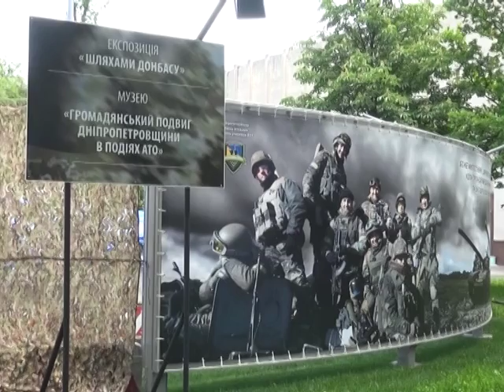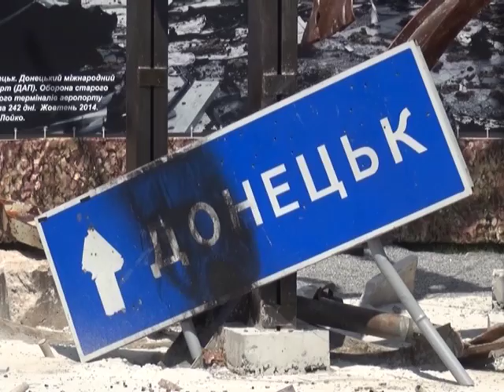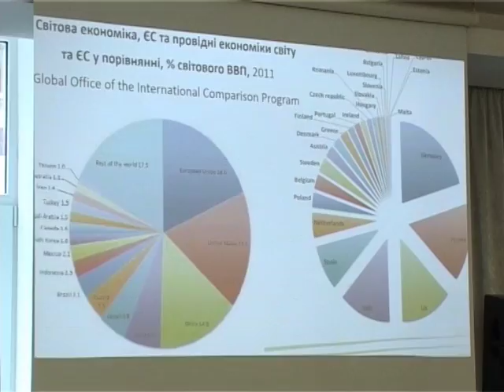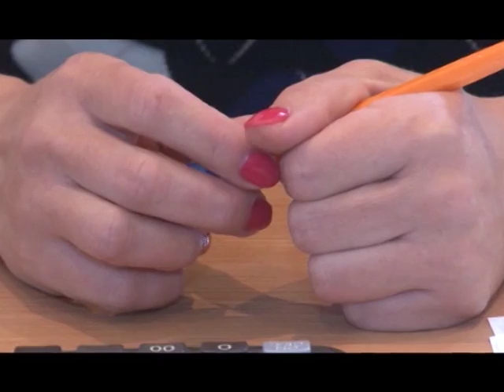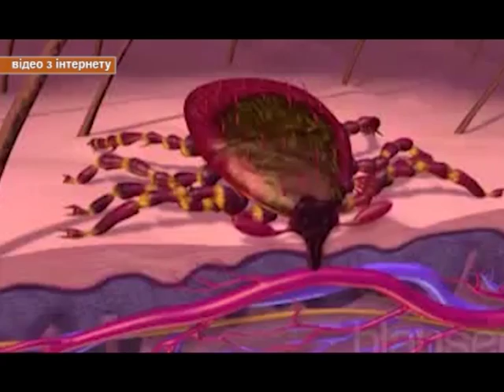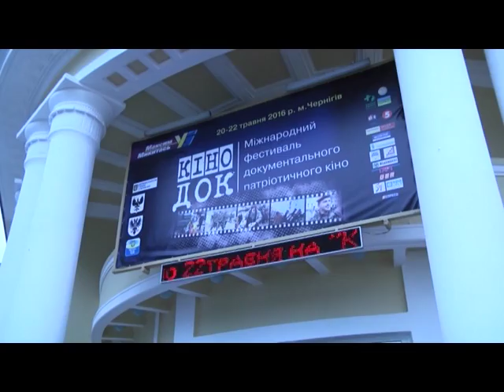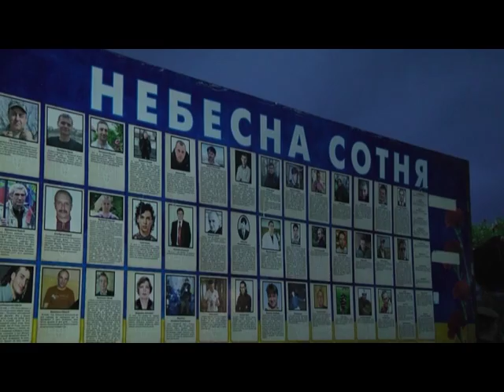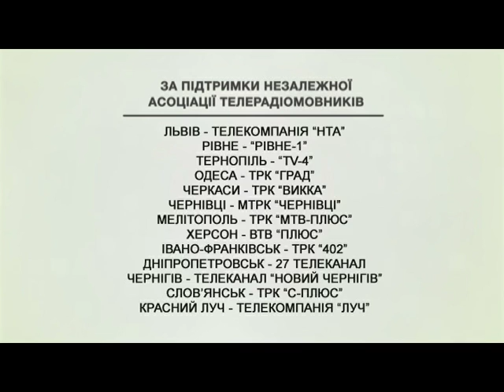Єдина країна 28 05 2016